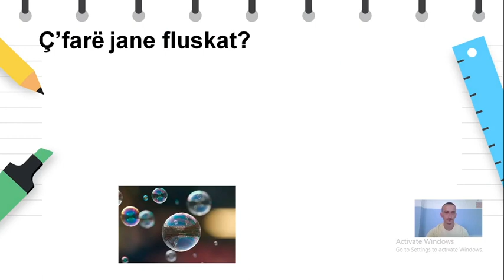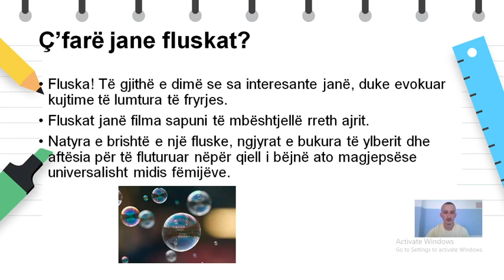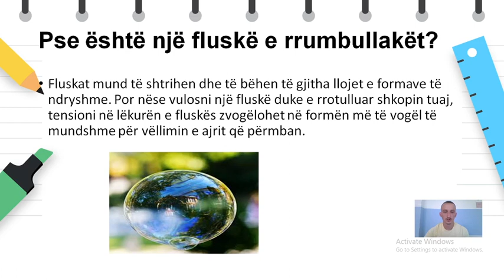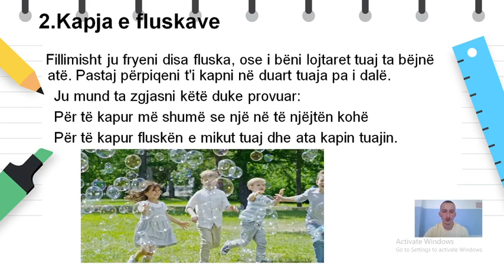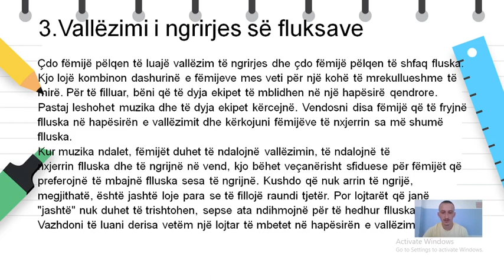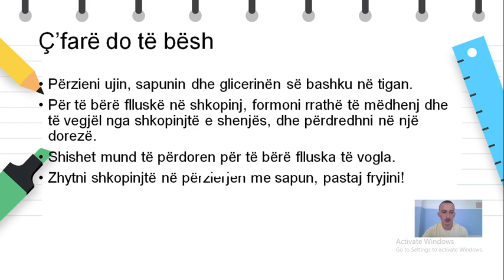Klasa 1 - Arsim fizik dhe shëndetësor - Mirëdita shokë - Lojë me fluska